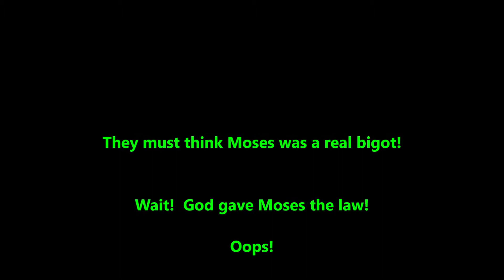Bethel Church rebukes the Apostle Paul in defense of LGBTQ (Pastor Bill Johnson)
Bethel said they stand against all forms of shame against LGBT defying the Apostle Paul in Romans 1:27 "Likewise also the men, leaving the natural use of the woman, burned in their lust for one another, men with men committing what is shameful..."